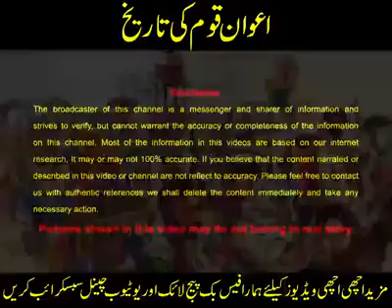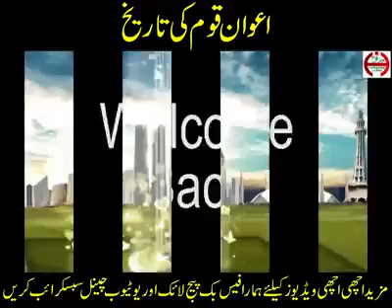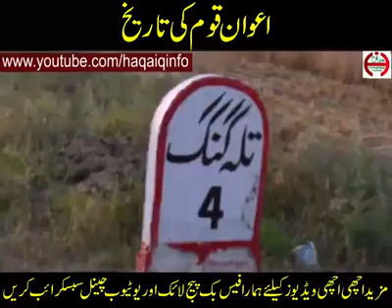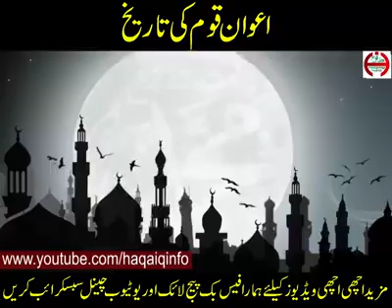History of Alvi Awans